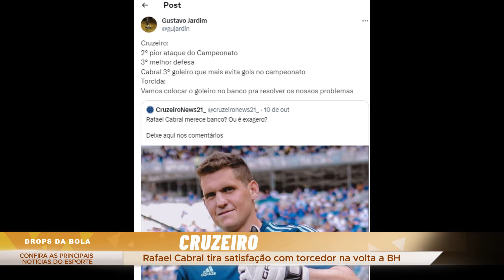DROPS DA BOLA #18 - AS PRINCIPAIS NOTÍCIAS DO ESPORTE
Bruno Amoreli e Luiz Freitas "PA", trazem os principais acontecimentos do esporte.